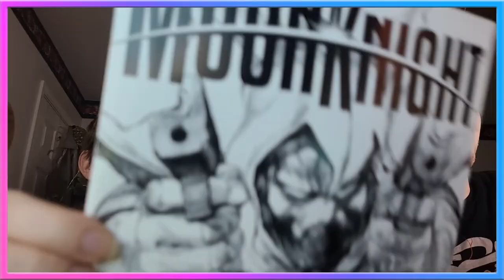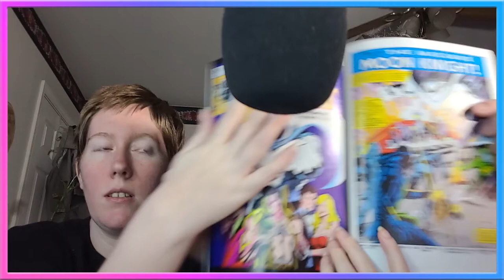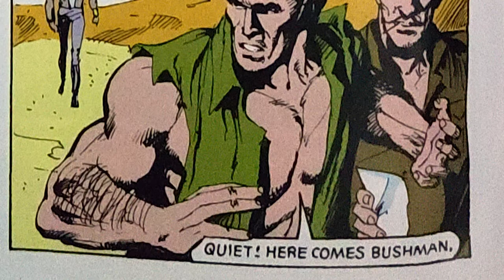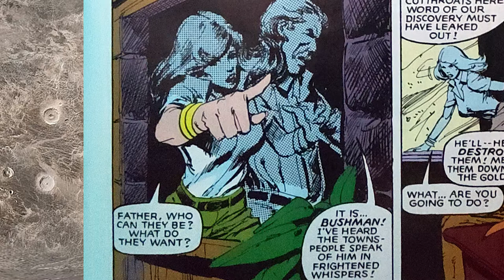What IS Moon Knight's Origin Story EXACTLY?! | This Jiggle Joint...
Tiff and I try our hand at voice acting as we read through the Premiere Issue of Moon Knight from 1980 and learn his origin story!

00:00 Intro - Us explaining what we're doing.

02:24 The Reading Begins!

25:13 Outro Begins